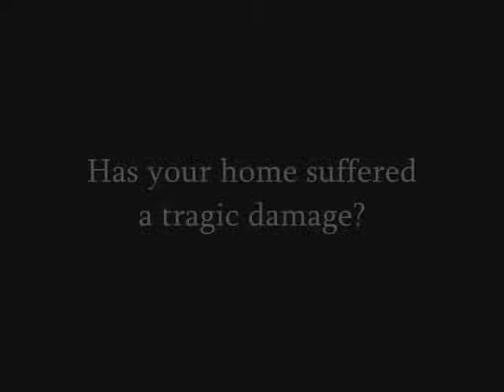Oak Park Claim Settlement Contractor call Shafran 805 421 4333